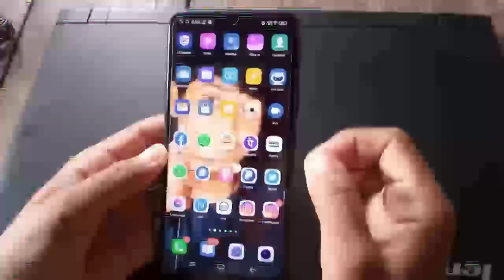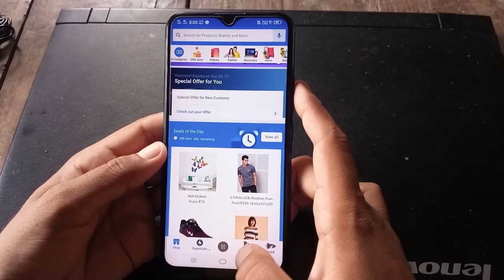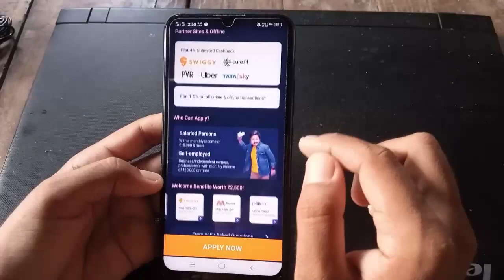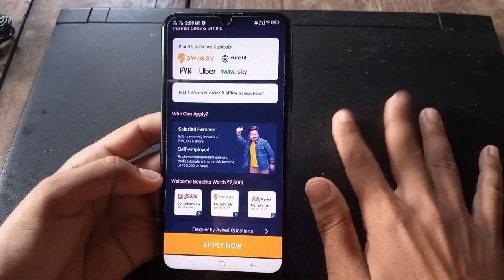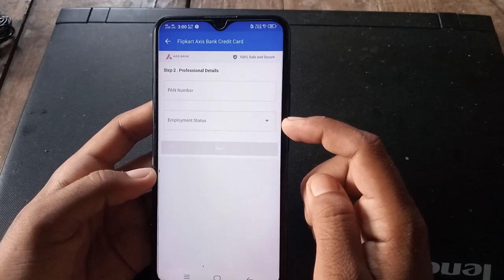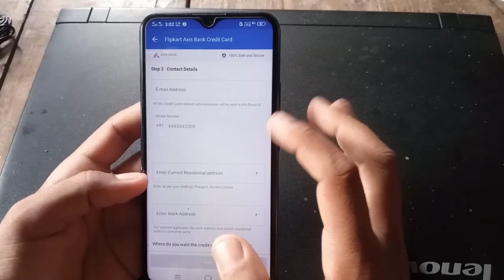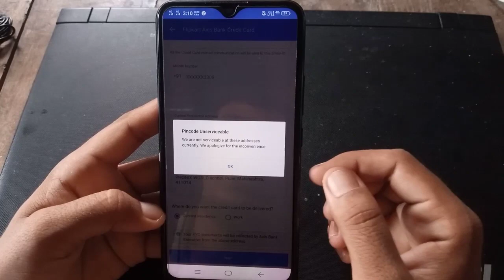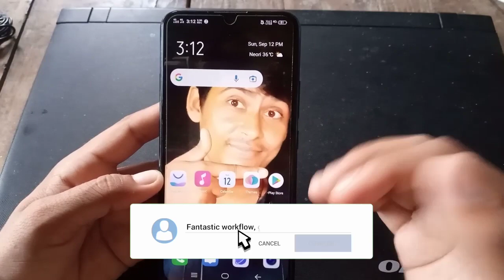Flipkart axis bank credit card kaise banaye | Flipkart axis bank Visa Credit card apply Process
➤QUERIES SOLVED

Flipkart axis bank credit card lifetime free
Flipkart axis bank credit card benefite
flipkart axis bank visa credit card
how to apply flipkart axis bank visa credit card
Flipkart axis bank visa credit card lifetime free offer
Flipkart credit card apply online
Flipkart axis bank credit card coming soon problem solve

🎵 Track Info:
Title : BOOK
Artist :  'RAGE
Genre : Hip Hop & Rap
Mood : Dramatic